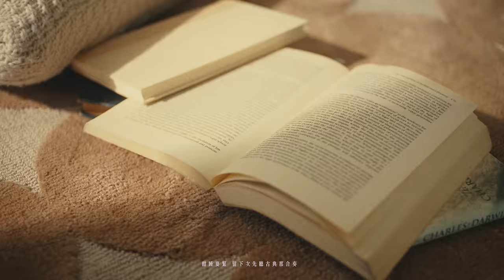Nancy Kwai 歸綽嶢 - Never mind (Official Music Video)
Nancy Kwai 終於說出口《Never mind》
其實由始至終，答案只有一句

我以為，
只要我付出所有、傾盡心思，
朝思暮想、念念不忘，
終有一天，
我們之間就會有一個答案。

但原來，
打從開始的一瞬間，
答案已經存在，
而我也一早心裡有數。

這一個我刻意迴避的「答案」，
我今天終於可以說出口：
「Never mind」。

曲：溫翰文
詞：甄敏延
編：周錫漢 / 葉澍暉
監：周錫漢

回電太少 文字裡多生疏
陪伴太少 長夜裡輾轉反側 太難過
可你由得我心多

疑慮太多 能說的偏很少
沉默太多 難道你分不到心 太忙了
一個人等到悶了

我只期望多些關心
何解你竟不肯步近
何以炎夏 積雪仍覆蓋 可愛仍不愛
一個人鬆手放開

沿路得我來 承受著落空的等待
紗布現在拆開
再別要獨個空想發呆
「沒要緊」說盡百萬次 我終於看開

沿路得我來 和寂寞蕩了入大海
心裡面想吐出那些句子 說不出來
其實...
I guess never mind
You were never mine

同伴要緊 留下次先拖手
酣睡要緊 留下次先聽古典那合奏
一個人等到最後

回望曾累積的傷心
熬得我都撫心自問
懷疑從未得你留心過 將愛留給我
一個人孤單切磋

其實...

重拾分寸
都這樣遠 不愛就算
手這樣拼命抱緊 會倦會酸

沿路得我來 承受著陌生的傷害
真相現在說開
決定放下你 中止往來
都最後